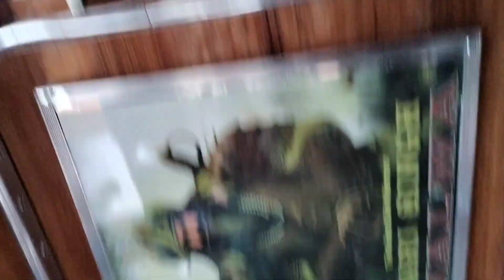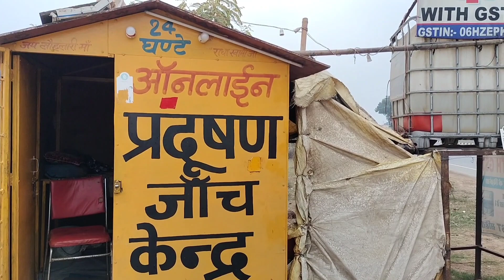26 January 2023